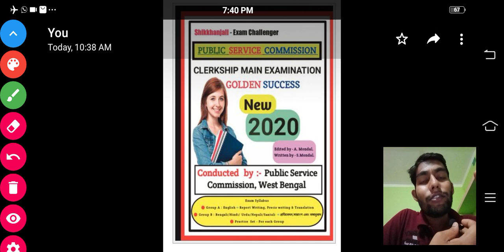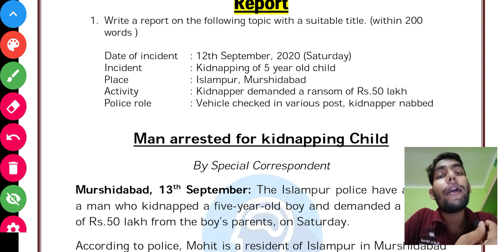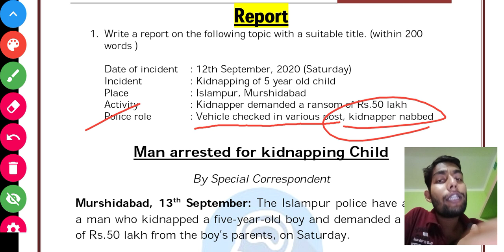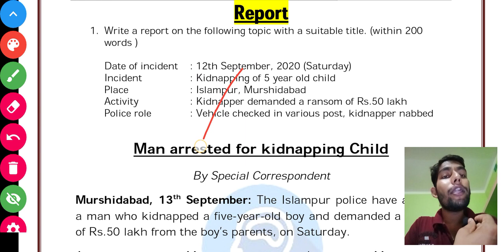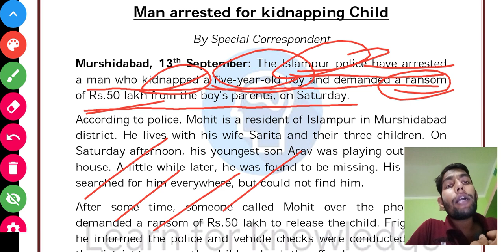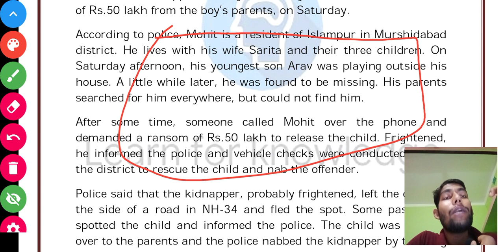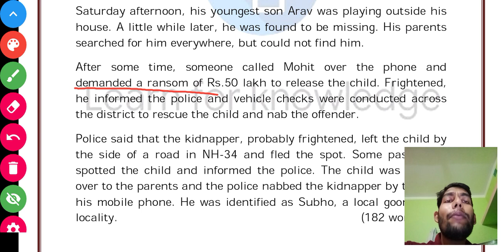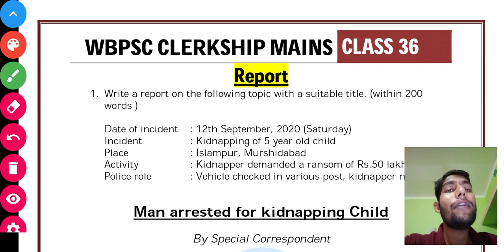Report writing on Kidnappings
to join our course of 2 months for ₹100 /-
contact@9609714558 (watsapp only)